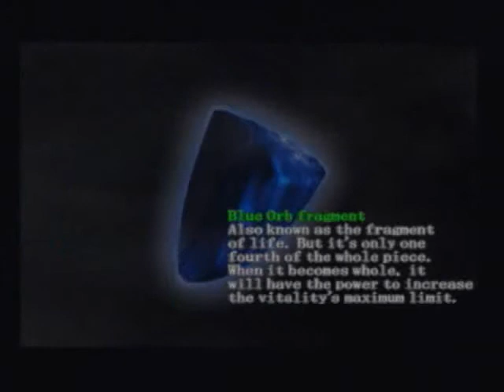Let's play Devil May Cry part 7: you call that a labyrinth?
Hello everyone, In this episode of Let's play Devil May Cry, we visit the canyon of mist. We also meet nelo angelo again... Yea sorry about the fail at the end XD, I'll try to do better next time. Anyway I still hope you enjoy this episode =) There could be some swearing, so you have been warned ^^.